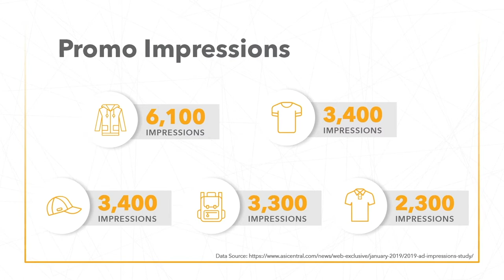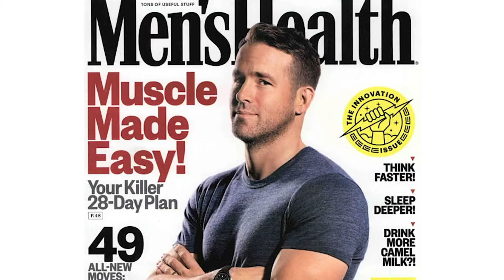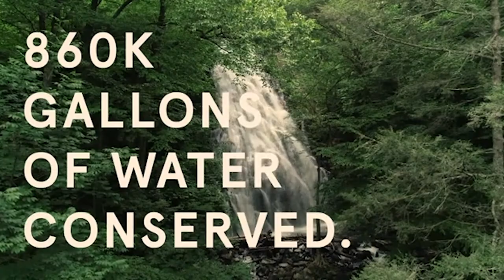2021 Apparel Trends What's Selling and Who is Buying - S&S Virtual Experience 2021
Learn about the top apparel and accessory trends kicking off in 2021, from a few of our Brand partners and S&S reps. We'll also share our top 10 must-have categories, so you won't want to miss this one.

Featured Panelists:
- Ashley Nielsen - Senior Director of Merchandising at S&S Activewear
- Kari Caruso - Account Executive at S&S Activewear
- Frank Good - Account Executive at S&S Activewear
- Jessica Jacobs - Inside Sales Manager at S&S Activewear
- Jason Peters - Account Executive at S&S Activewear

S&S Activewear is a leading wholesale provider of high-quality, on-trend imprintable apparel. Operating out of six nationwide distribution centers, we uniquely offer one-day shipping to 41 states.